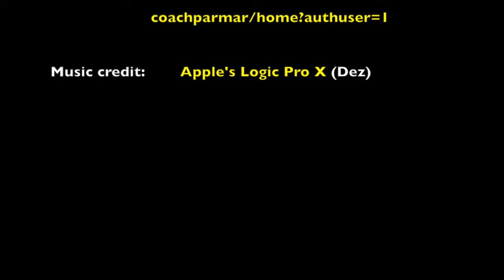CrossFit September 20, 2019: 10' AMRAP 1' KB cleans and 1' wall ball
10' AMRAP
1' KB cleans
1' wall ball